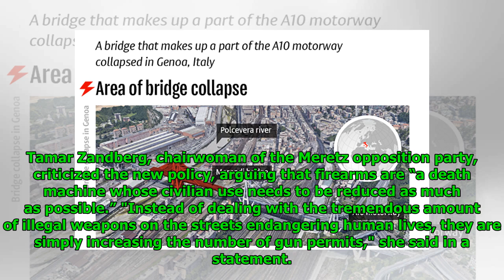Israeli Government Moves to Allow 600,000 Citizens to Obtain Firearms – Reports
Mathew Paul